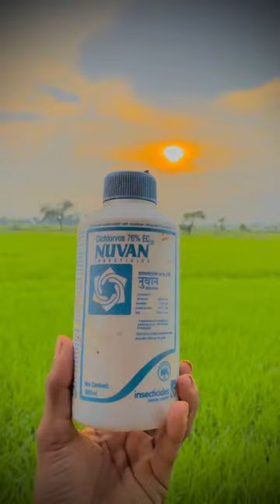nuvan kitnasak davai 🌱🌾✨